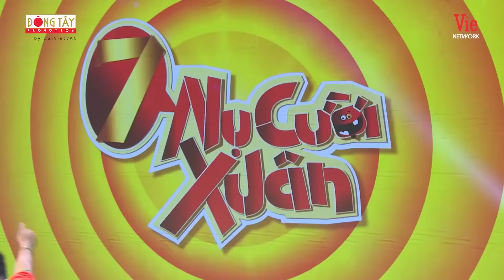CHUỘT SA HŨ KẸO: Lâm Vỹ Dạ núp lùm dưới chân Tiến Luật ăn say sưa, tiêu diệt đồng đội Lan Ngọc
CHUỘT SA HŨ KẸO: Lâm Vỹ Dạ núp lùm dưới chân Tiến Luật ăn kẹo say sưa, tiêu diệt đồng đội Lan Ngọc

Đón xem 7 NỤ CƯỜI XUÂN - MÙA 5, phát sóng 21h thứ 2 hàng tuần trên HTV7